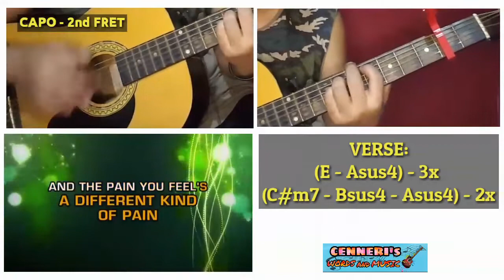HOME -- Song by DAUGHTRY -- GUITAR CHORDS W/ LYRICS